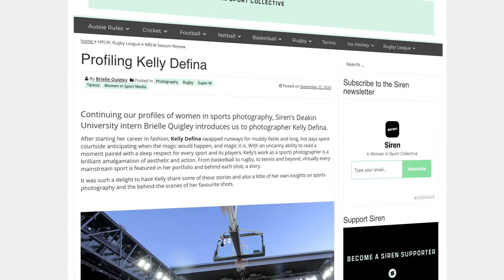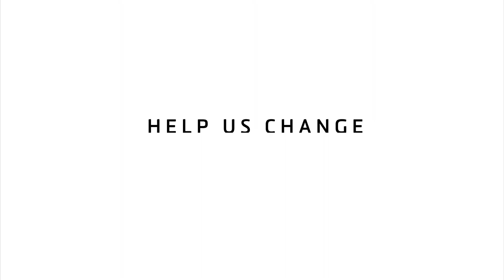Deakin x Siren Sport: Changing the game for women in sports media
More women than men now participate in sport and physical activity in Australia, but coverage of women’s sport in Australia rarely rises above 10% of total sport coverage (4% globally).